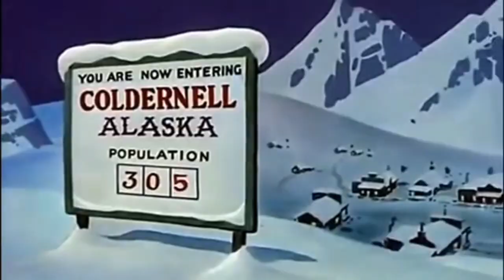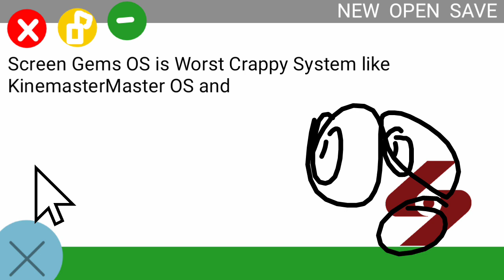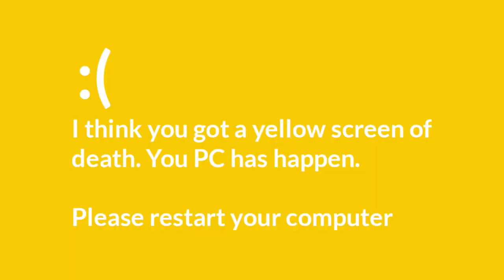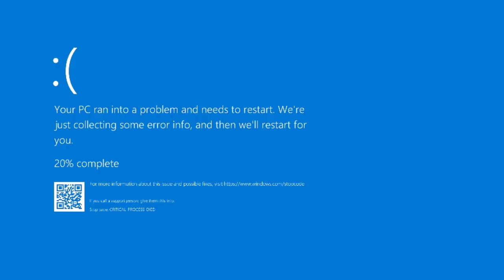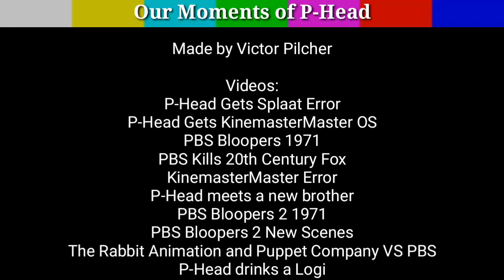P-Head Gets Screen Gems OS